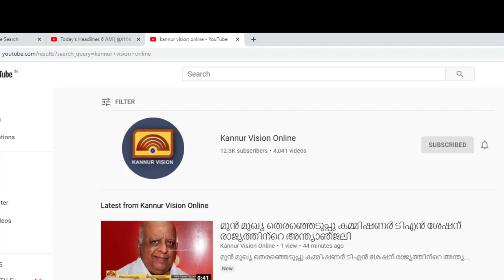റംസാനിലും തിക്കിതിരക്കാതെ പയ്യന്നൂർ നഗരം